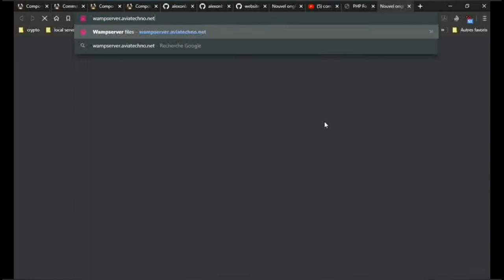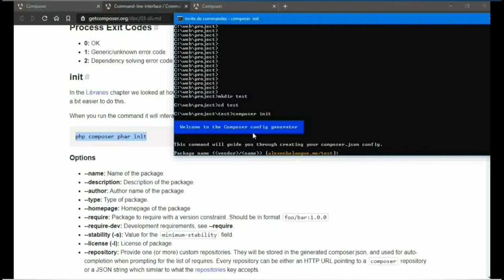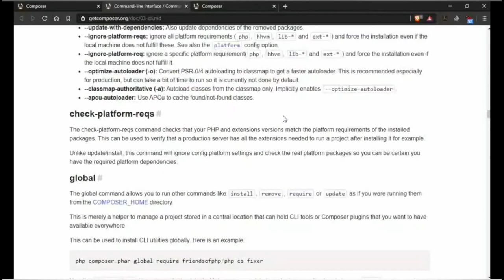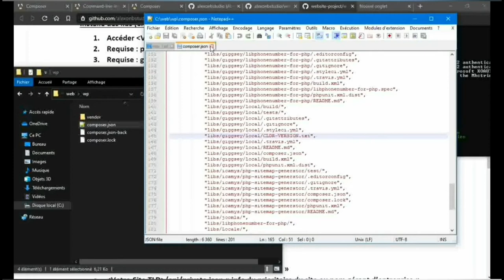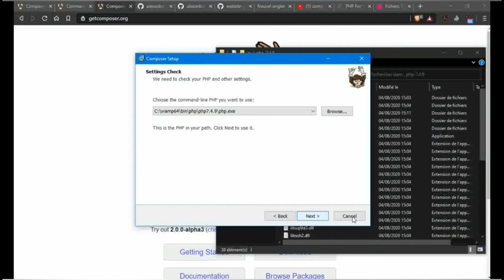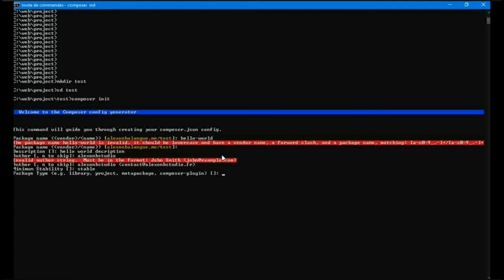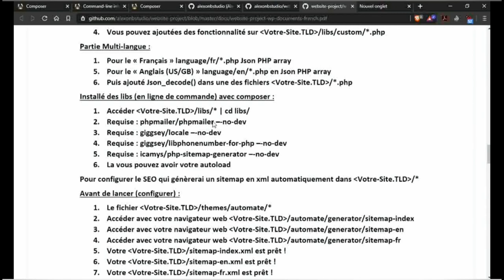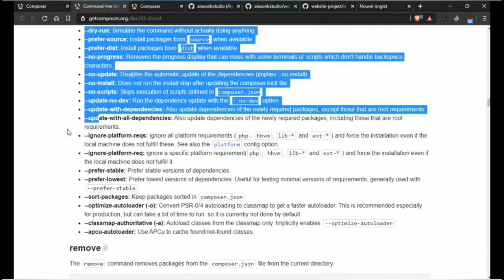Comment installer et utiliser composer PHP de A à Z (semi complet)? 4 étapes à suivre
Composer est un outil de développement pour PHP soit prendre des sources ou en créer pour partager en public et privé.

les quatres étapes à suivre:

1) Comment installer composer et ce qui faut avoir de PHP?
2) Comment mettre à jours composer? si vous avez les version antérieur
3) Comment créer un projet ou une libreary sans créer un fichier?
4) Comment prendre des libreary ou des projet? à partir d'un outils de GIT sur

Bonus: Voir la documentation ou en écrivant en ligne de commande
@_: composer help

Rien de plus.

▬▬▬▬▬▬▬ ℹ️ crédits ▬▬▬▬▬▬▬